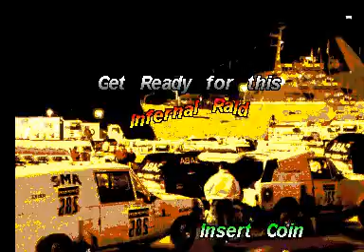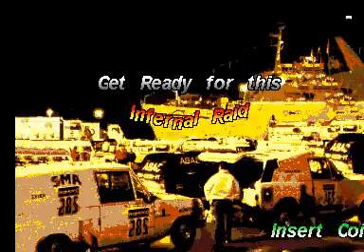Blomby Car (ATTRACT MODE)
MAME ID: blmbycar

A 2-D rally driving game.

- TECHNICAL -

Sound Chips : OKI6295 (@ 8 Khz)

Screen orientation : Horizontal
Video resolution : 384 x 256 pixels
Screen refresh : 60.00 Hz
Palette colors : 768

Players : 2
Control : stick
Buttons : 2

- TRIVIA -

According to a Gaelco employee, Blomby Car is a bootleg/hack based on ""World Rally"" with only graphics changed. But, according to Game developer this was not true. The game only take inspiration from ""Word Rally"" and source code was totally original.

Blomby Car was only released as a conversion kit and it seems to have had a limited production run. It was ABM & Gecas' only arcade release.

This game, which is Italian, shows a scan of an Italian newspaper about Chiappucci at the Paris-Roubaix cycle race in the highscore table.

Francesco Zaia, son of a development team member, supplied the Peugeot 406 model, used to create the frames of the player's car.

About ABM & GECAS : Two manufacturers in Milan with technical labs in Chioggia (province of Venice) and Massa Matelica (Ravenna). The lab located in Massa Matelica closed down after the unfortunate loss of the head technician due to a car crash. ABM now is located in Chioggia and is still in business.

- CONTRIBUTE -